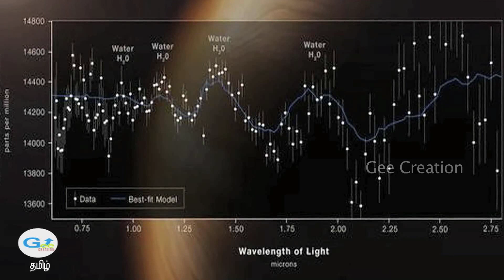தொலைதூர கிரகத்தில் தண்ணீர்..! கண்டறிந்த James Webb Telescope..!..! / NASA / WASP-96 B / Universe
தொலைதூர கிரகத்தில் தண்ணீர்..! கண்டறிந்த James Webb Telescope..!..! / NASA / WASP-96 B / Universe / Sun / Earth